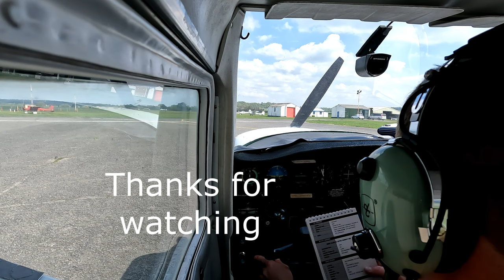Flying Lesson 4 Turns